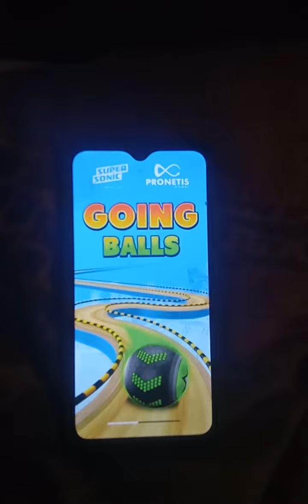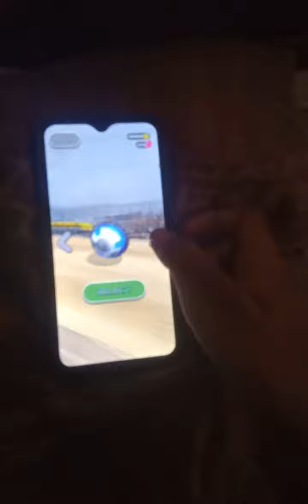Going Balls cheat (Unlimited Coins)